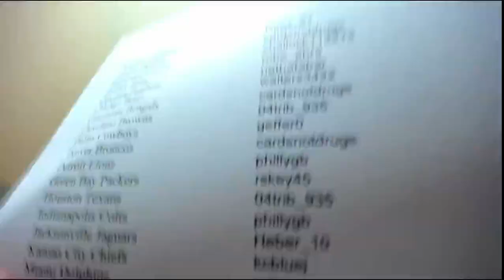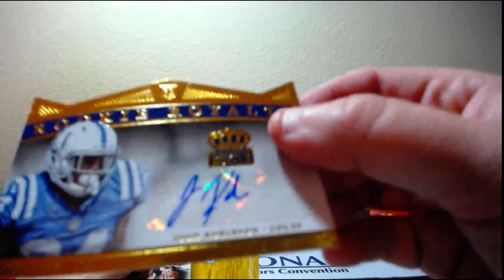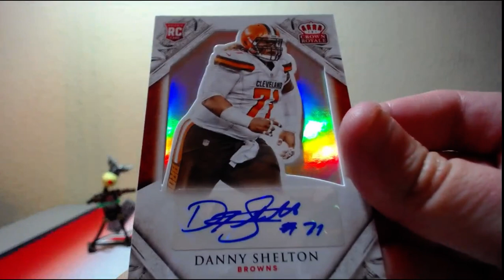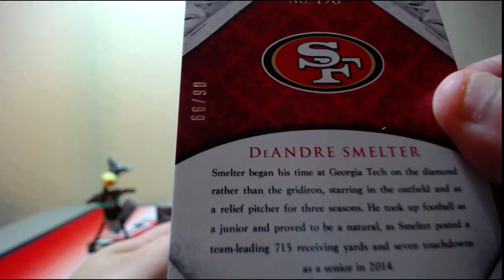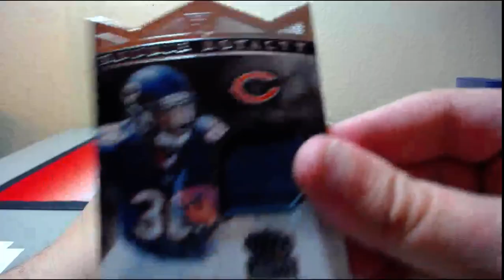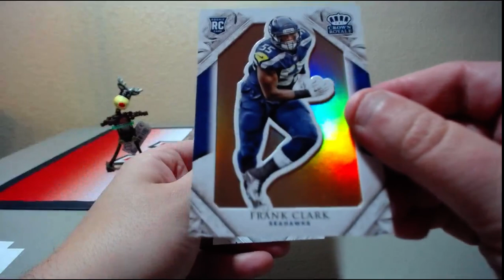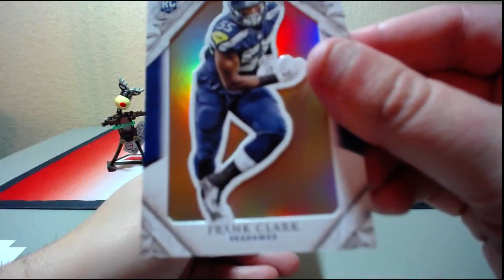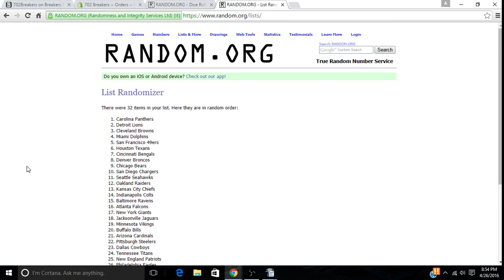2015 Panini Crown Royale 6 Box Half Case Break 4-26-2016 (AUTO MOJO)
2015 Panini Crown Royale 6 Box Half Case Break 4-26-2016 (AUTO MOJO)